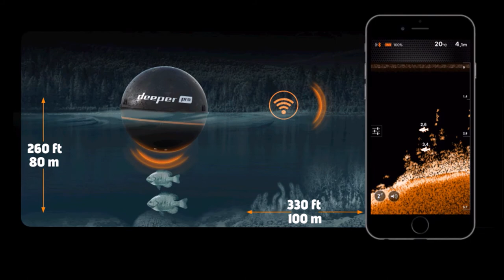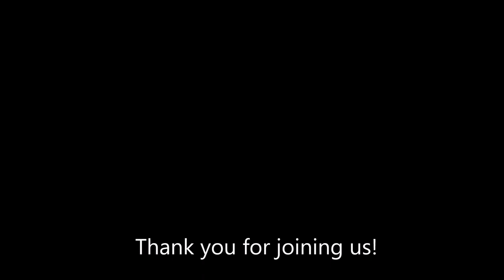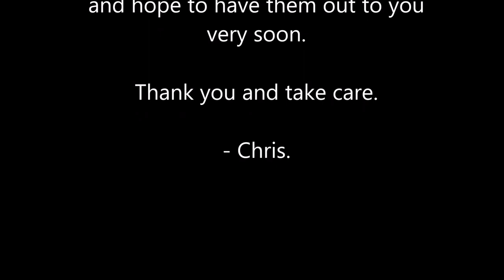Kayaking Fishing Florida in South Homosassa Snook Reds and Catfish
Don and I head out and try to catch some decent fishing saltwater fishing in the flats of South Homosassa.  We caught more catfish than I could allow on video, a Snook, three Redfish and a shark. Not to mention we explored a cool little cove that only appears at low tide. It was a fun day and I hope the fishing just gets better from here on this year.